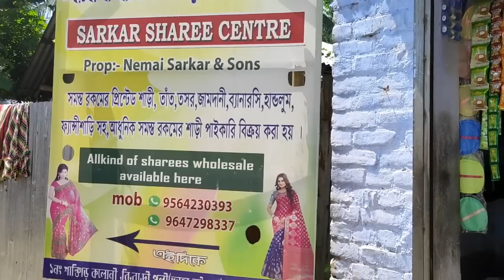মাত্র ৮ টাকা থেকে শুরু,জামদানী হ্যান্ডলুম তসর পাবেন জলের দামে,কারখানা থেকে কিনুন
মাত্র ৮ টাকা থেকে শুরু,জামদানী হ্যান্ডলুম তসর পাবেন জলের দামে,
কারখানা থেকে কিনুন

Sarkar Saree Center

Add: Bhanga Both Tala Santipur Nadia

Name : Soumen
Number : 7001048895